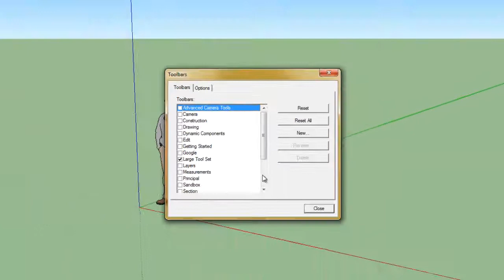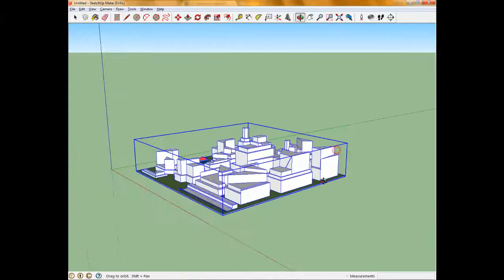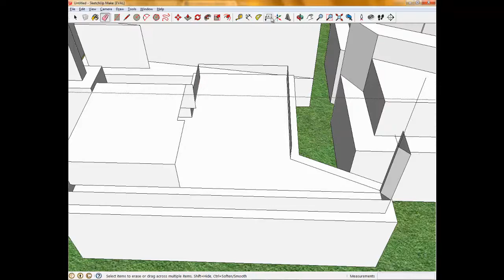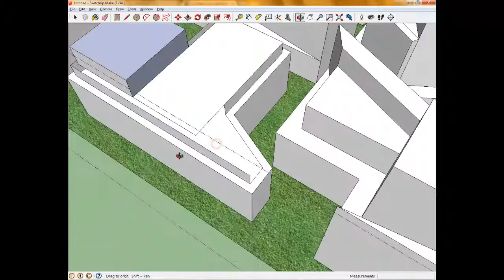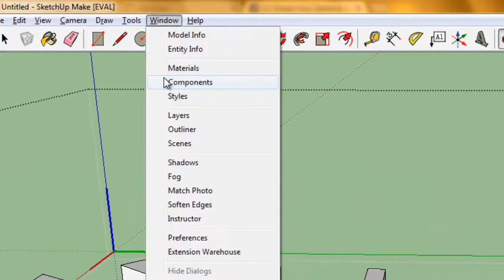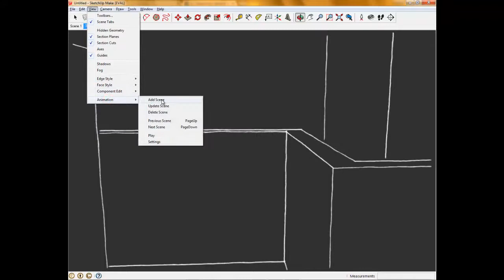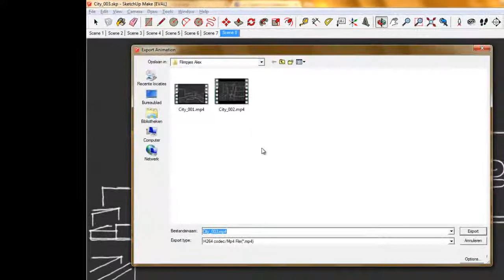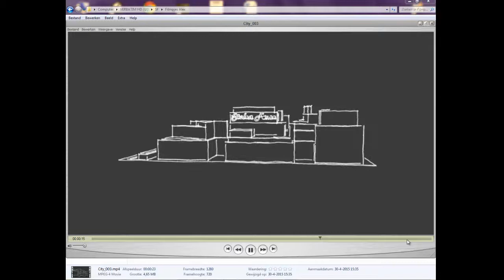Alexicoo tutorial - Intro maken met Sketchup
Een tutorial die laat zien hoe je een intro maakt met behulp van het programma "Sketchup".
Ik gebruik de tool "3D tekst", ik importeer een component en ik pas een "style" toe.
Als alles klaar is, maak ik een animatie van het geheel.